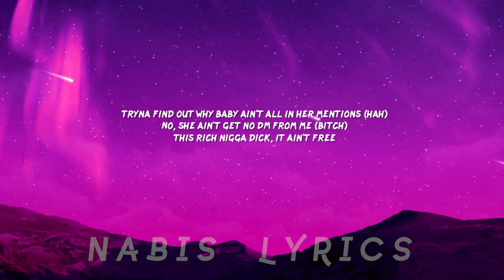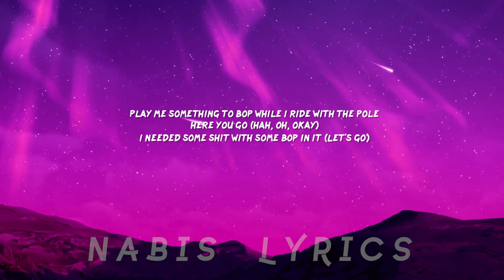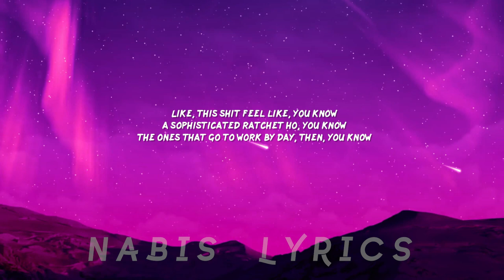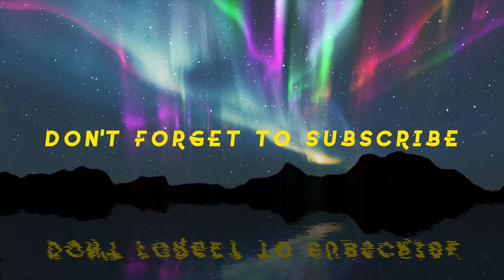DaBaby - ​​BOP (Lyrics Video) | Nabis Lyrics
Audio for "​BOP" by DaBaby. The new Album "​​KIRK"

dababy kirk, dababy baby on baby, dababy blank blank, dababy suge, dababy toes, dababy iphone, lil baby, megan thee stallion, ynw melly

● ​BOP Lyrics

[Intro]
You know everybody been waiting on that Baby, man
I mean, it's like ever since Baby on Baby dropped, man, like, you know (Ever since Baby on Baby dropped)
Ain't nobody drop sh*t (Oh Lord, Jetson made another one)
Let's go, hah

[Chorus]
I needed some sh*t with some bop in it (Let's go)
I flew past the whip with that blunt in my mouth
Watch the swervin', that whip had a cop in it (Woo)
My b**ch got good p**sy, fly her 'cross the country
I finish the show and I hop in it
I got me a milli', I did it legit-ly
I'm still with the sh*ts, I'm a hot nigga (Hot)

[Verse 1]
Oh, you asking for pictures with niggas? (Huh?)
What's your name? Get the f*ck out the spot, nigga (Get the f*ck)
Tryna figure which deal I'ma take (Uh-huh)
I woke up, couple mil' on my plate (Let's eat)
I'm investing in real and estate (Uh-huh)
I just went gave my mama a hundred (A hundred)
Probably won't hear me open my mouth 'less you hearin' me talkin' 'bout finding some money (Let's go)
As soon as I found it, I flipped that (Flip)
I'm a little bit different, they get it (They dig)
Know I'm stiff on a b**ch and she dig it
Tryna find out why Baby ain't all in her mentions (Hah)
No, she ain't get no DM from me (b**ch)
This rich nigga dick, it ain't free
She be throwin' that ass, yeah, she good at it
Turn around when we f*ck, make her look at it (Uh, she like, hah)

[Chorus]
Watch the swervin', that whip had a cop in it (Woo, okay)
I finish the show and I hop in it (Yeah)
I'm still with the sh*ts, I'm a hot nigga (Hot, let's go)

[Verse 2]
I'm unorthodox than a motherf*cker
Ayy, when you gon' switch the flow? I thought you'd never ask
Niggas ain't f*ckin' with me
And ain't 'bout what the f*ck they be rappin' 'bout with they lil' scary ass (Hah)
But to each his own, nigga (Huh)
If you like it, I love it, no biggie (No big)
That boy say he get money, oh, really?
How much they just cut you a check for? A milli'
I'm going back to Cali like Biggie (Go back)
'Bout to go get a pound just to smoke (I smoke)
They told me to come work on my album
I'm tryna go find out the price on a boat (Okay)
My lil' b**ch act like Megan Thee Stallion
She ghetto and nasty, she drivin' the boat (Drive the boat)
All this sh*t that they makin' be boring
Play me something to bop while I ride with the pole
Here you go (Uh, oh, hah, okay)

[Chorus]
I'm still with the sh*ts, I'm a hot nigga (I'm hot)

[Interlude]
Like, this sh*t feel like, you know
The sophisticated ratchet hoes, you know
The ones that go to work by day, then, you know
Dance in the mirror by night (Hah)

[Chorus]
I needed some sh*t with some bop in it (Okay, let's go)

[Outro]
Oh, you asking for pictures with niggas?
I woke up, couple mil' on my plate

Nabis Lyrics is the channel to find lyric videos for all the best new pop music as soon as it comes out. I spend most of each day in search of the newest pop hits and creating lyric videos to share with you guys.